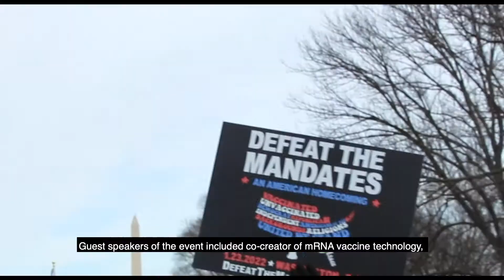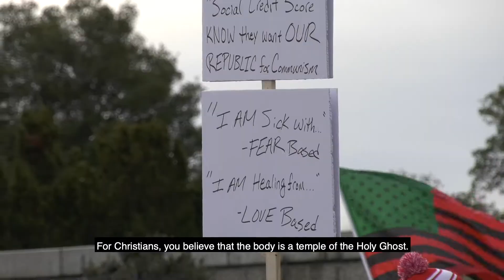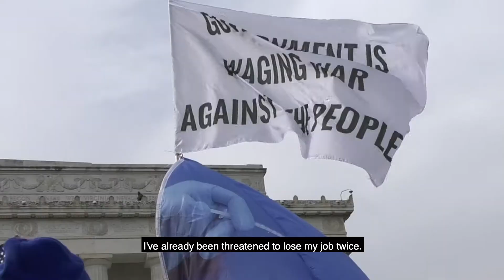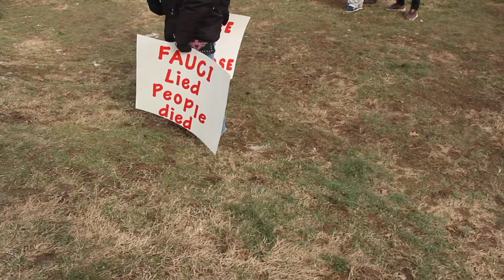Defeat the Mandates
"We were asked to do our part by our country, and then cast aside in the name of profit."